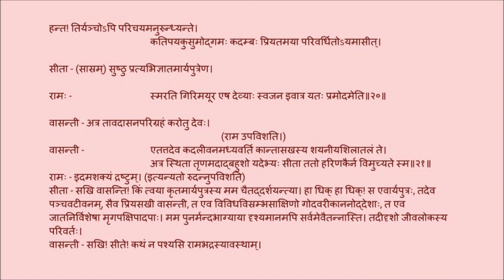उत्तररामचरितम् अङ्कः ०३ पाठः ०४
Act 03

पाठः ०४ - सीतवर्धितगजस्य प्रियया सह क्रीडा, अपत्यस्नेहः, सीताप्रियः गिरिमयूरः